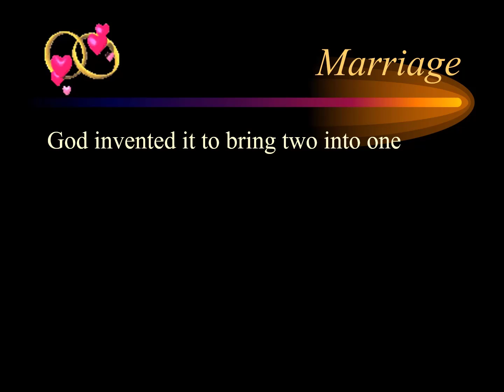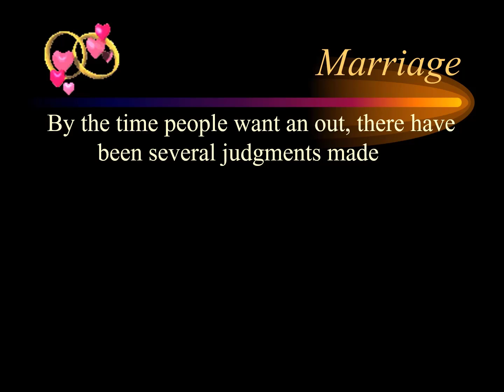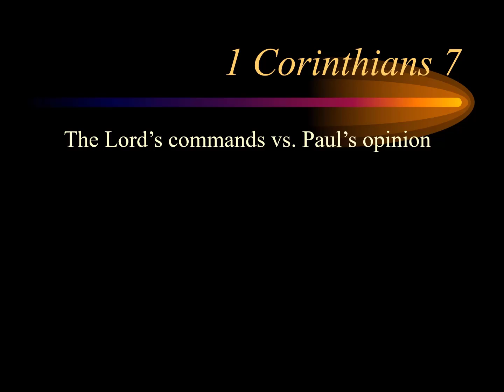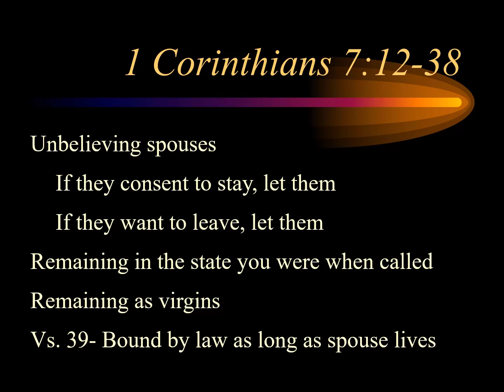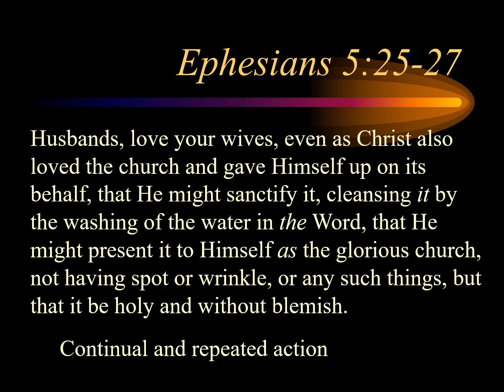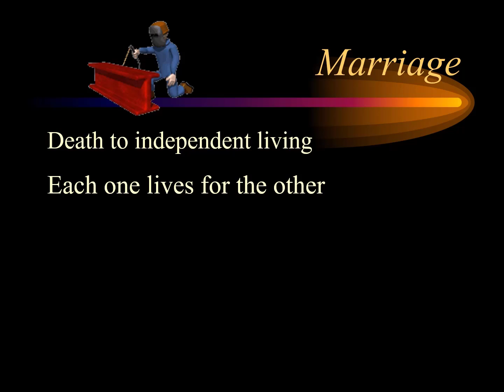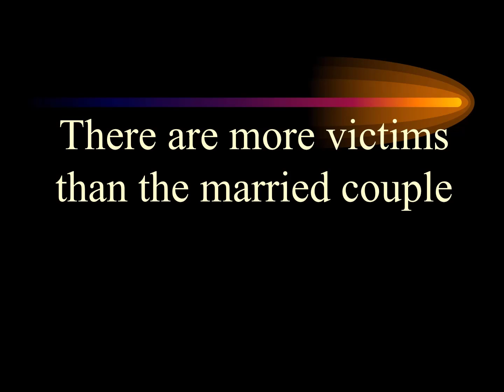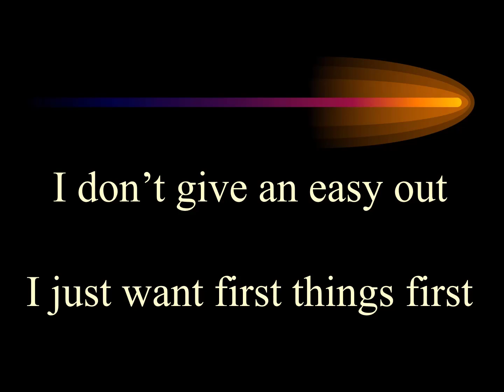32 Marriage IV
As Christians we throw the word "covenant" around very easily. But, do we really know what that means? Do we know the level of commitment and the cost involved? Do we understand the cultural significance? In this series we examine in depth and see what God has been looking for all along and the cost He has paid to gain what He considers valuable - us.